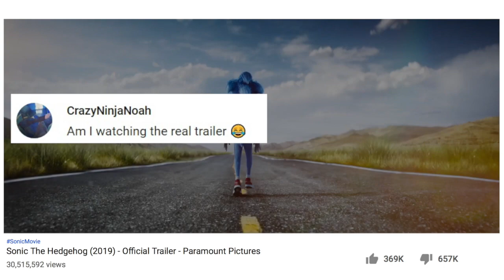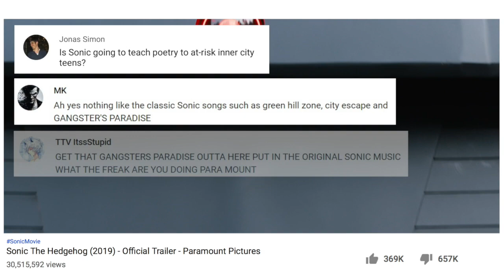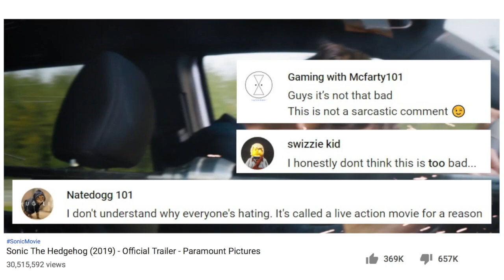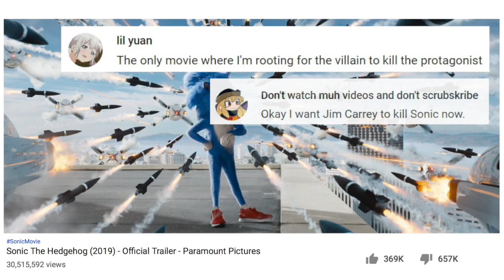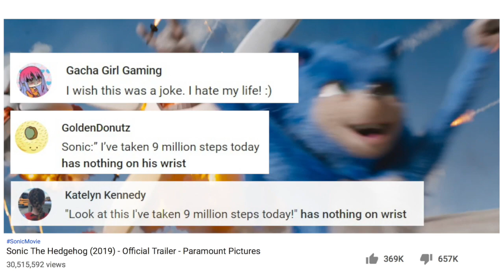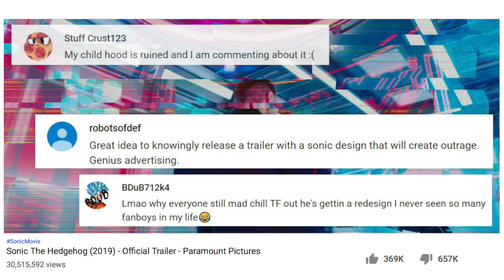The Internet Reacts - Sonic the Hedgehog Trailer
The  Sonic The Hedgehog trailer has the internet reacting!  See what it's saying here.

All comments are 100% from the internet.

Watch the internet react to the Bill Hader Impersonates Arnold Schwarzenegger Deep Fake by Ctrl Shift Face